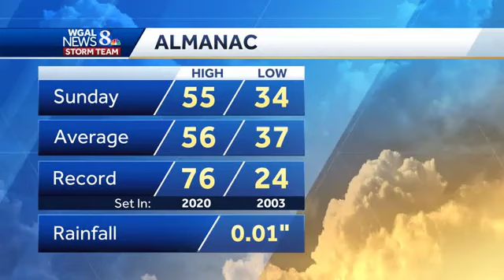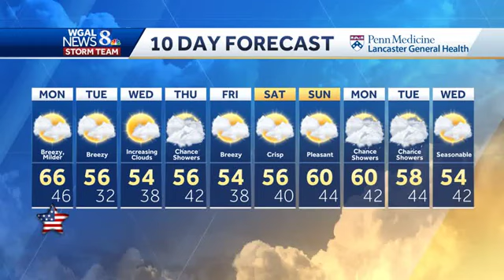Beneficial rain for south-central Pennsylvania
We've been dry for over a month, and now we finally get some beneficial rain!